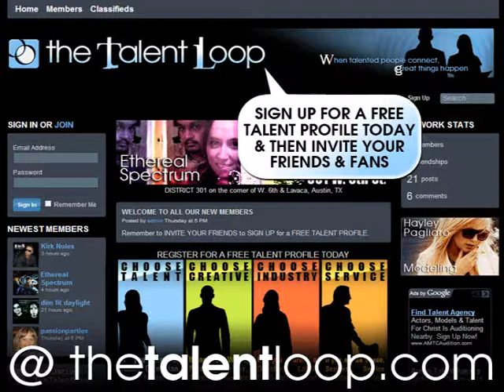Ethereal Spectrum | Elegant Blue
The Talent Loop presents the music of ETHEREAL SPECTRUM live from downtown AUSTIN. July 2010